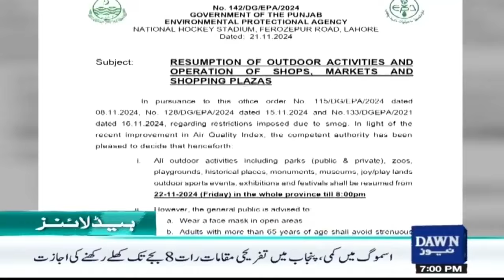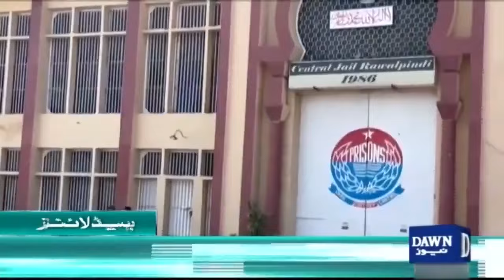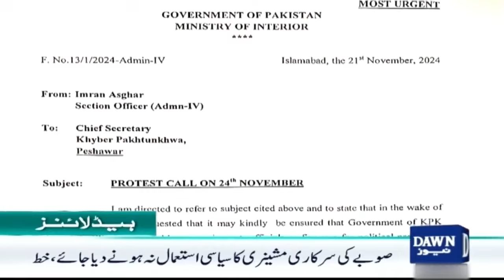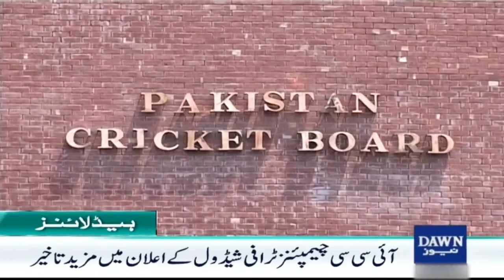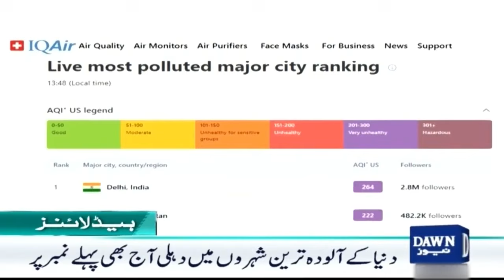Dawn News Headlines : 07 PM | Reduction In Smog, Important Decisions Of Punjab Government | 21-11-24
اسموگ میں کمی ، پنجاب حکومت کے اہم فیصلے